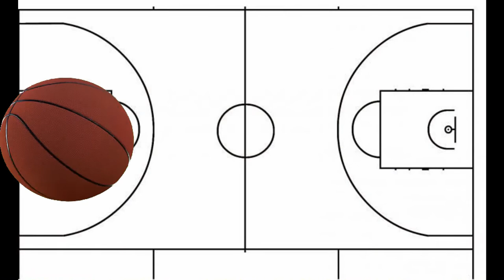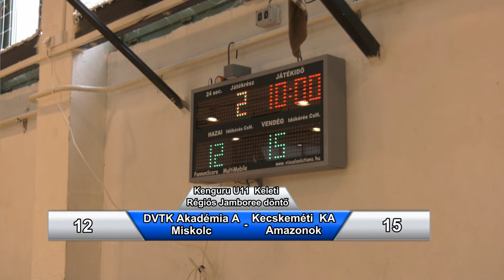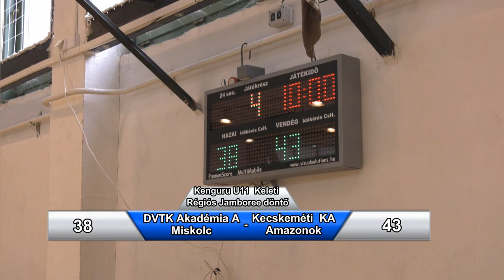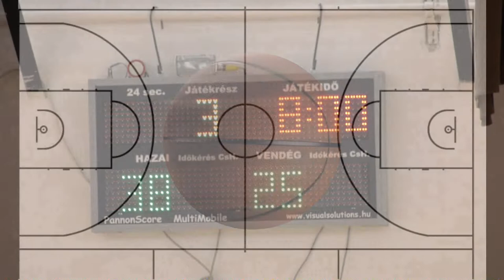DVTK A Akadémia Miskolc - Kecskeméti KA Országos Kenguru U11 Keleti Régió döntő 2022.04.23.